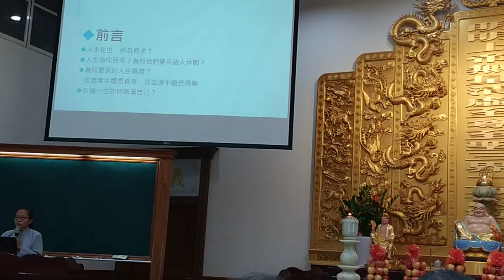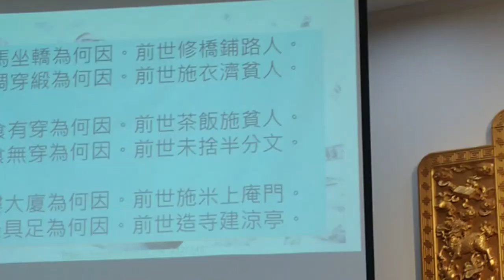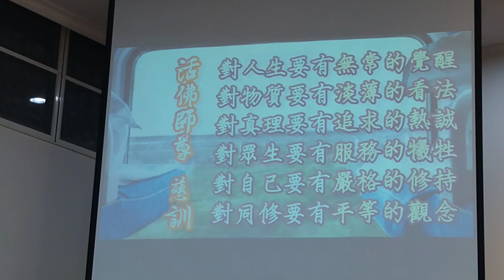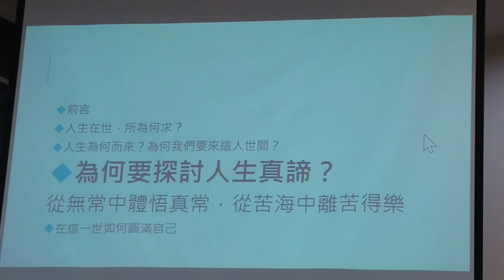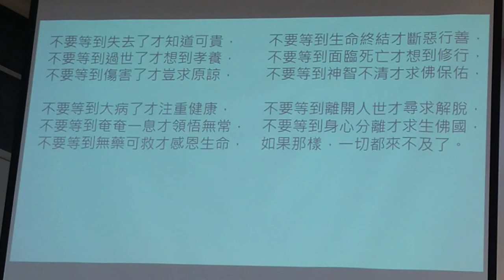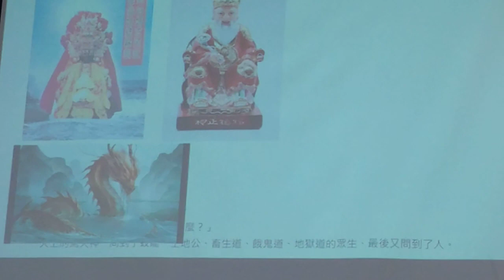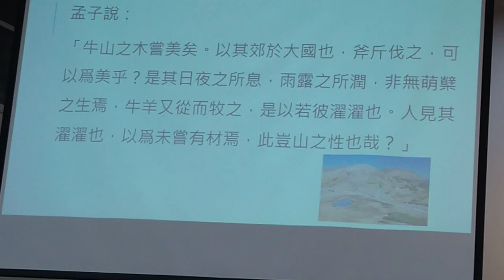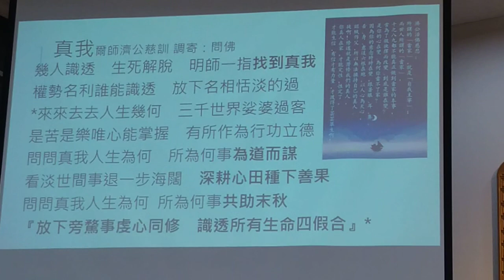VID 20231210#愛祥佛堂啟慧班 085106